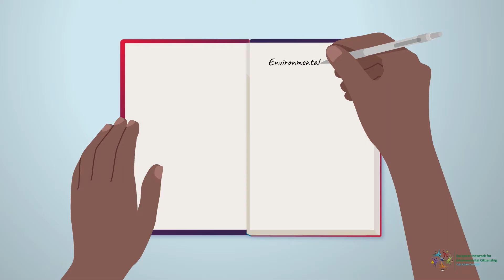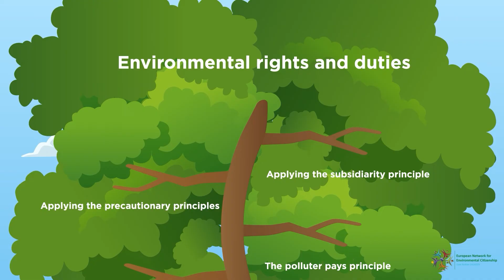Environmental Citizenship in Times of Environmental Crisis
Defining Environmental Citizenship according to the European Network of Environmental Citizenship and its importance in times of environmental crisis.
Additional Information
Hadjichambis A.C., Reis P. (2020) Introduction to the Conceptualisation of Environmental Citizenship for Twenty-First-Century Education. In: Hadjichambis A. et al. (eds) Conceptualizing Environmental Citizenship for 21st Century Education. Environmental Discourses in Science Education, vol 4. Springer, Cham.